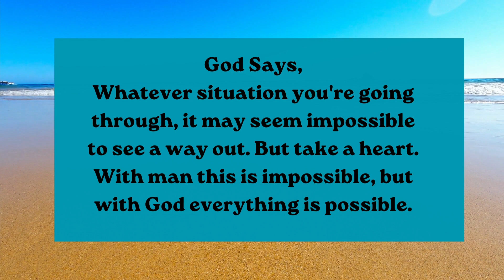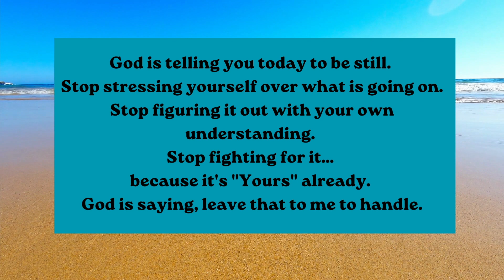⚱️God is saying-something unexpected will happen.. smile ~ Jesus